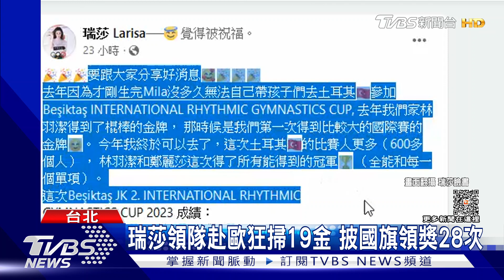瑞莎領隊赴歐狂掃19金！小選手「披國旗領獎28次」｜TVBS新聞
藝人瑞莎是烏克蘭韻律體操國手出身，近年投入培育台灣中小學體操選手，創下漂亮佳績，11號透露好消息，近日她帶著孩子們分別參加土耳其和西班牙的國際賽事，共拿下19金、7銀、2銅，選手們披著國旗登上頒獎台。